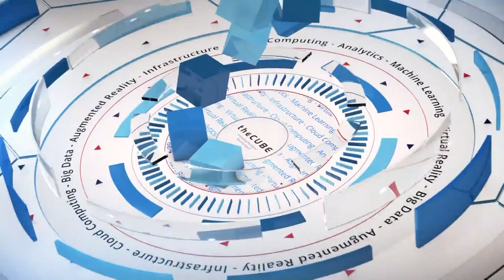Martin Lidl, Chris Murphy & Itamar Ankorion | BigData SV 2017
Martin Lidl, from Deloitte, Chris Murphy, IT Solution Architect & Itamar Ankorion, CMO at Attunity, sit down with George Gilbert at Big Data SV 2017 at the Fairmont Hotel in downtown San Jose, California.